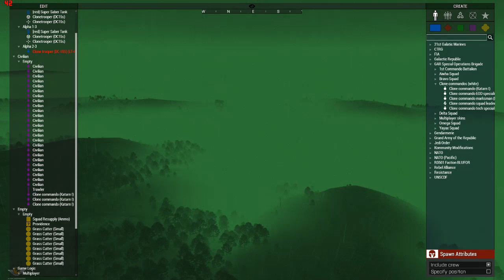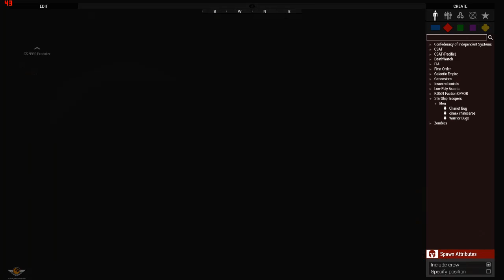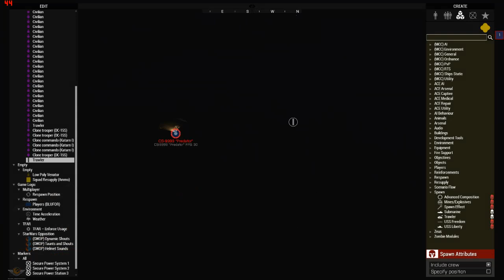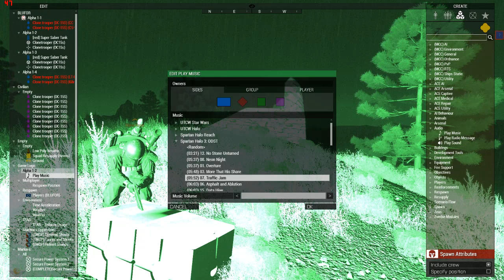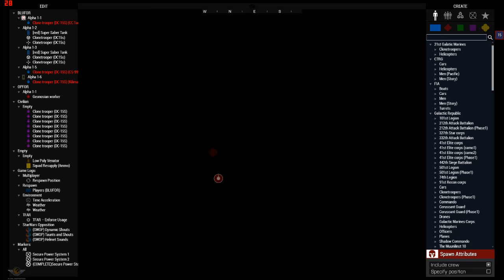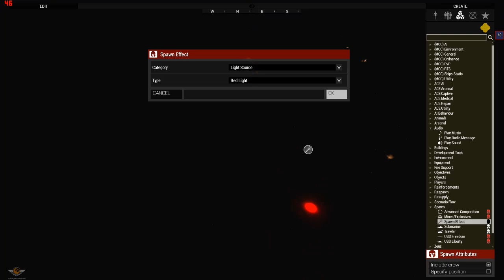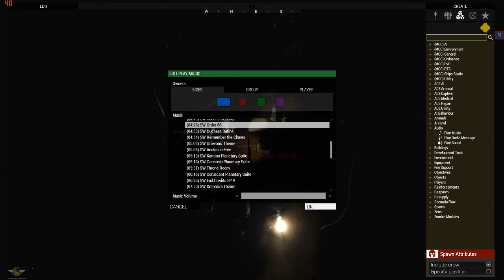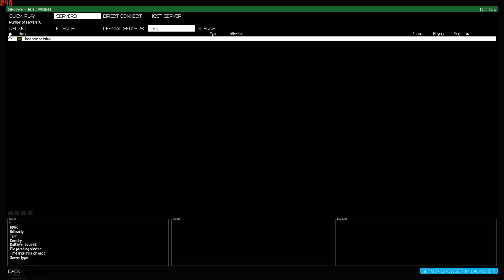The Horror Op i Did While Half Asleep